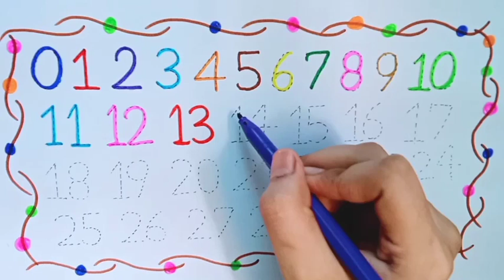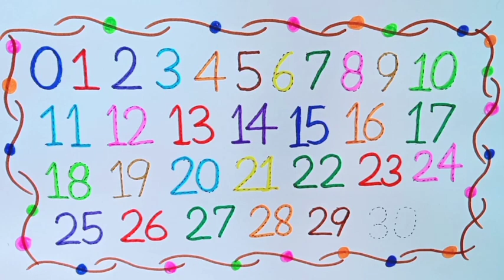Learn Numbers, 123 kids learn, 123, one two three, 1 to 100 counting, 1 100 ch गिनती, number song